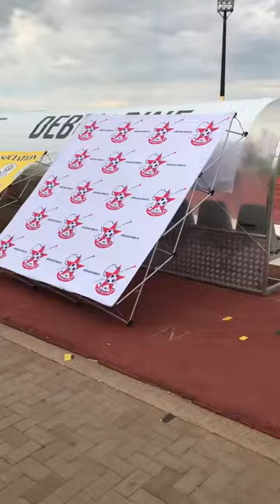Vlog| When African Stars won 6-1 to be crown Namibia Champions 🏆🍾